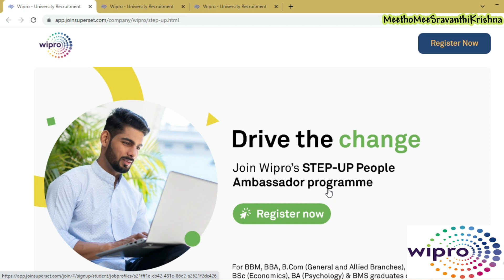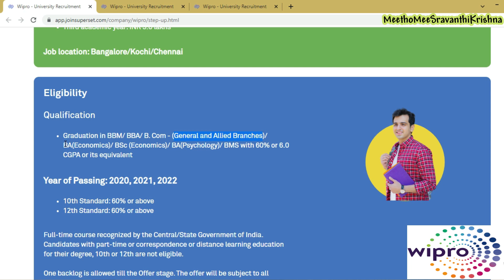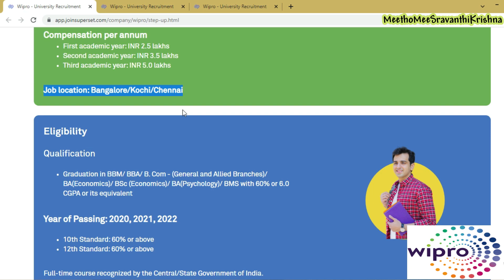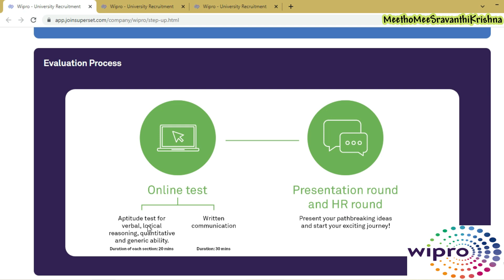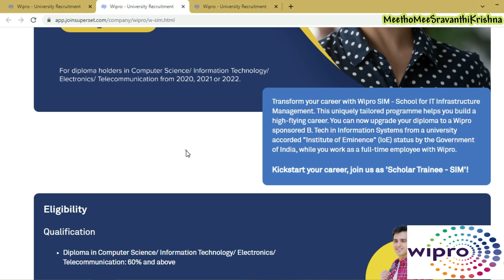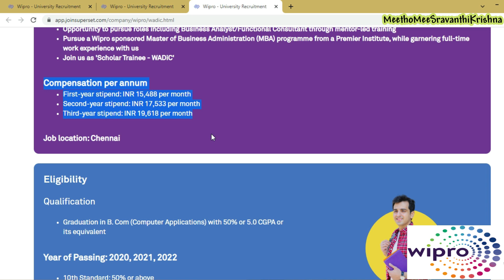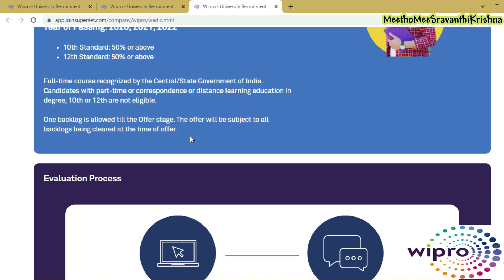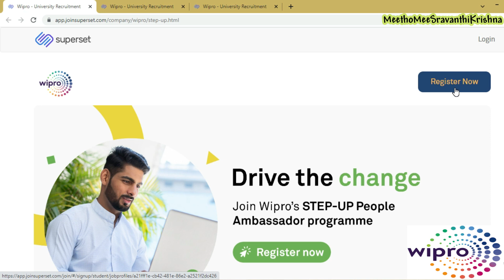wipro recruitment 2022 | wipro jobs 2022 | wipro step up | wipro sim |wipro wadic | sravanthikrishna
Hello All,

This video is about 3 wipro university recritment programmes.Pursue a Wipro sponsored studies while you work as a full-time employee with Wipro.

Complete details are explained in video.

Below is link to apply

Yours Lovingly
SravanthiKrishna

wipro
wipro jobs
wipro jobs for freshers 2022
wipro jobs work from home in telugu
wipro university recruitment
wipro step up
wipro sim
wipro wadic
wipro latest jobs
wipro latest jobs 2022